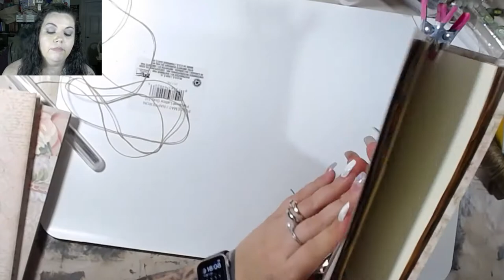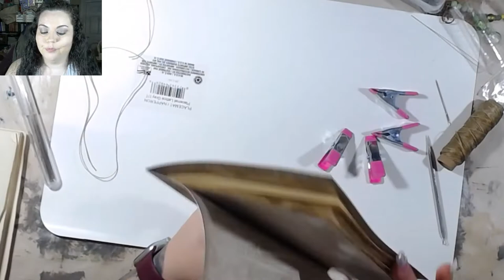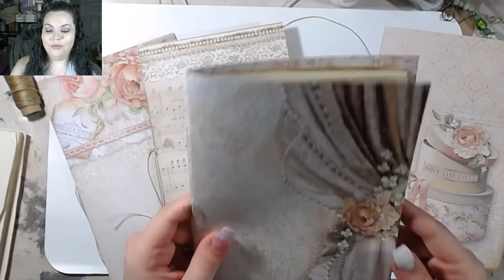4 Journals 20 Minutes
Join me as I sew 4 journals together in 20 minutes.